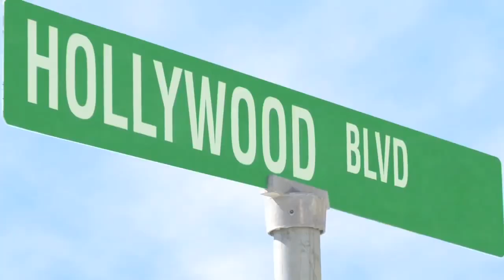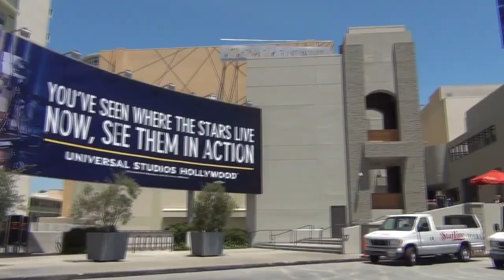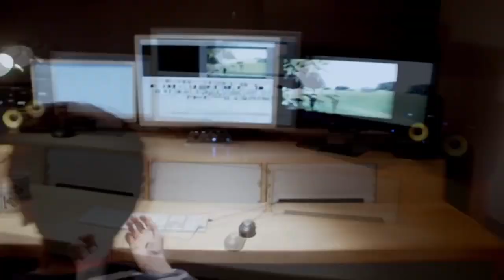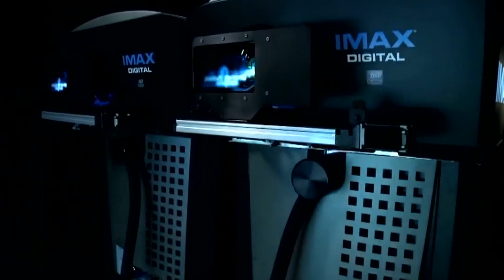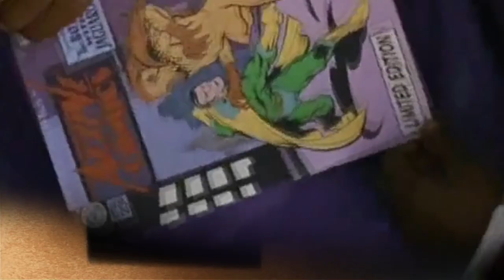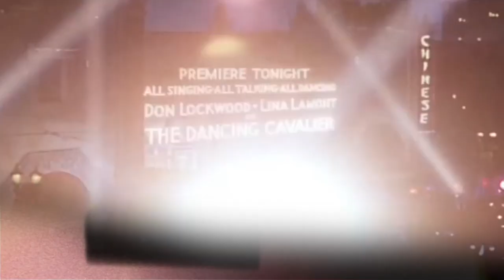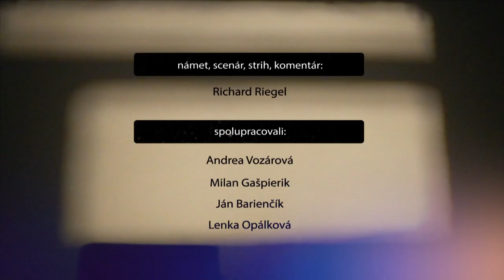FILM CAFFÉ 1.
Predtým, než stlačíte na videu PLAY, si najprv zalejte kávičku a pohodlne sa usaďte, lebo najbližších 10 minút sa od obrazovky neodtrhnete. Sledujete totiž prvý diel relácie Film Caffé, ktorá vás razom prenesie pred filmové plátno, ale zároveň získavate aj VIP vstup do jeho zákulisia. V úvodnej časti preletíme oceán a navštívime svetoznámy Hollywood, dozviete sa, aká novinka sa postaví v Bratislave a prezradíme vám, ako sa natáčajú drahé scény za málo peňazí. V profiloch predstavíme režiséra prezývaného aj majster napätia - M.N. Shyamalana a ku koncu nesmú chýbať ani novinky v slovenských kinách. Pripravený? Káva, klapka, akcia!